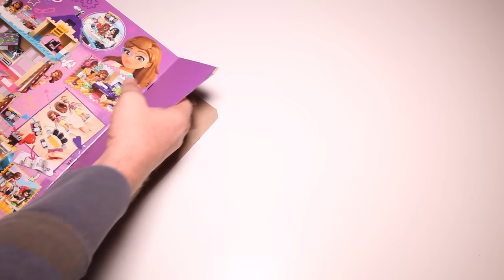Lego Friends 41340 Friendship House with Mia's Camper Van Lego Speed Build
A detailed time-lapse of the Lego Friends Friendship House with Mia's Camper Van featuring all five of the newly revised versions of the Mini-Dolls.
41339 Mia's Camper Van - Pieces 488 - Price $54.99
41340 Friendship House - Pieces 722 - Price $69.99

The girls from Heartlake City have taken over the old fire station and turned it into the ultimate Lego Friends headquarters. Relax in the rooftop hot tub, get creative in Emma’s craft room or enjoy Andrea’s performance terrace. There goes the old fire alarm—the girls have a new mission! Make popcorn in the kitchen and spin the bedroom TV to reveal the secret mission screen. Once briefed, slide down the fireman's pole and speed off on Olivia's bike.
Drive to the countryside with Mia and Stephanie for a camping adventure. Set up the canopy and picnic bench, then get to work in the kitchen preparing a meal to enjoy outside. Plan adventures in the inflatable dinghy or take the friendly horse for a ride. Open the upstairs sleeping area and tuck the girls in for the night—they can pitch the tent tomorrow and camp out under the stars.